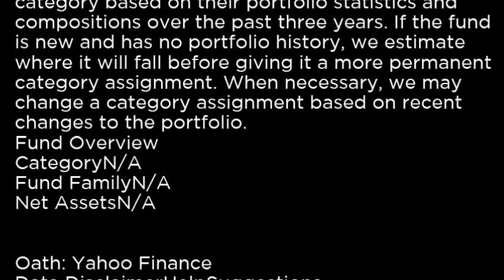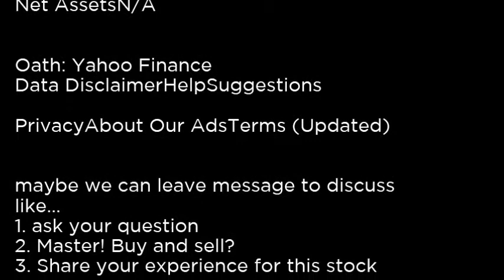IBMD - iShares iBonds Sep 2015 AMT Free Muni Bd IBMD buy or sell Buffett read basic